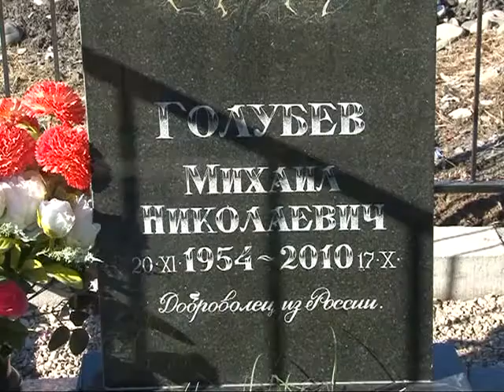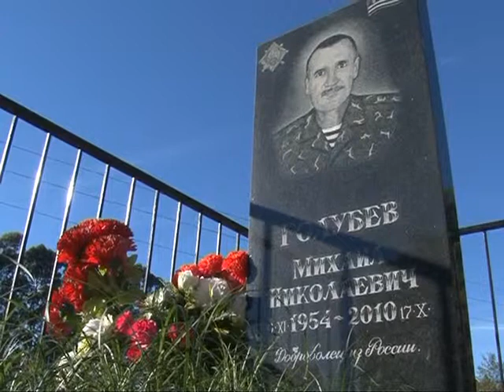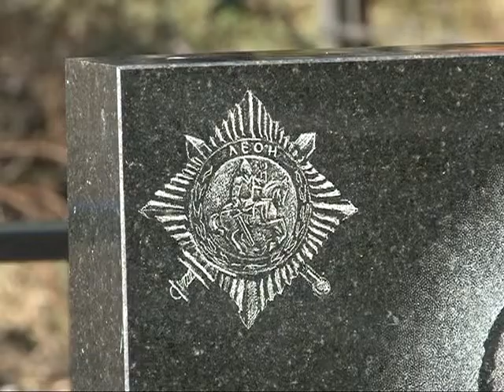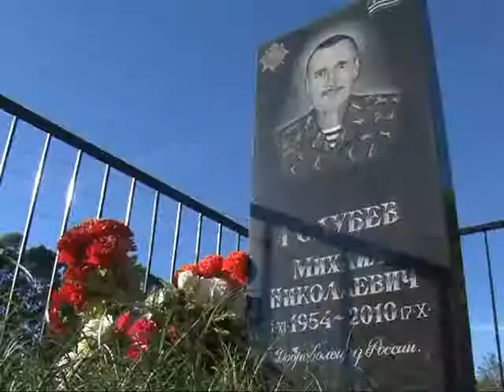Установка памятника Михаилу Голубеву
В городе Гагра был установлен памятник добровольцу из города Санкт-Петербург Михаилу Голубеву, отдавшему свою жизнь за победу в Отечественной войне народа Абхазии 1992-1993 гг.